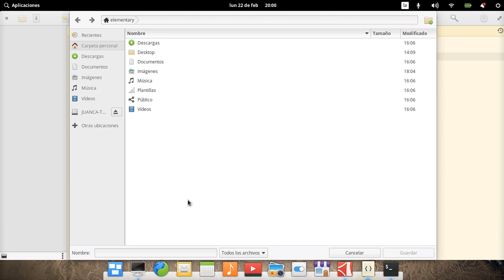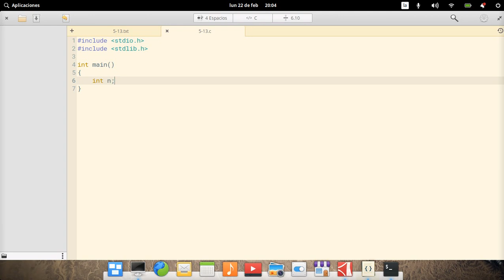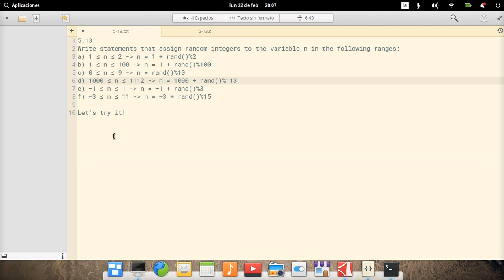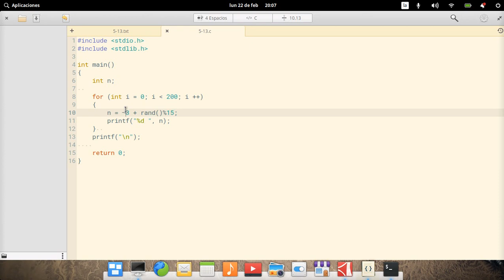C How To Program (6th Edition) - Deitel & Deitel, exercise 5.13